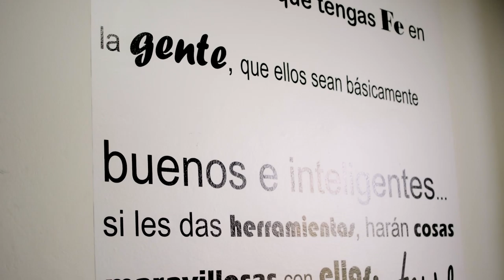Jornada "Los libros de ingeniería del software de AENOR" (3)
Francisco J. Pino, Catedrático de la Universidad de Cauca, expone la experiencia con la certificación ISO/IEC 29110 en la factoría  SITIS S.A.S.